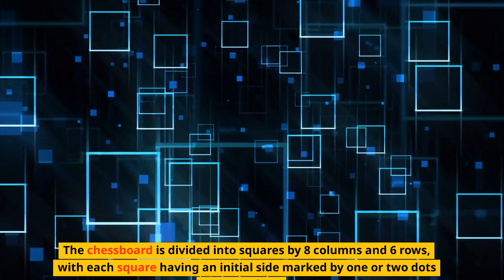How many squares on a chess board ?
How many squares are on a chess board?